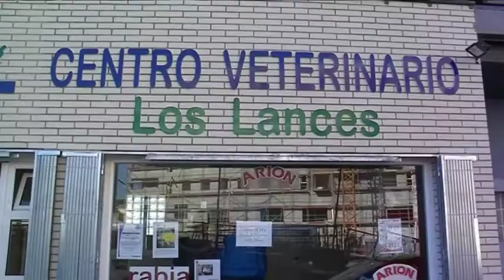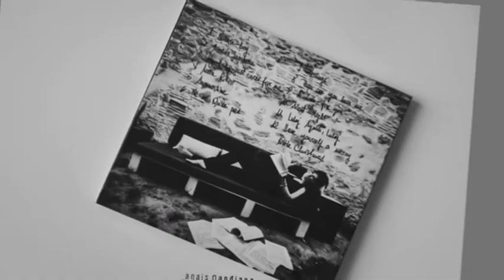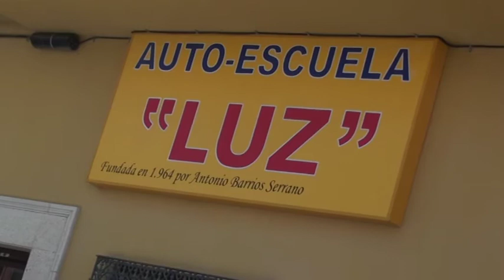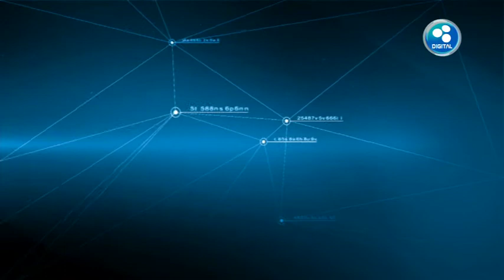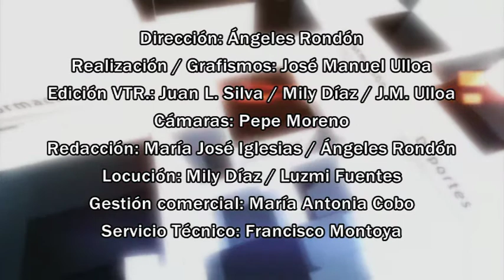TarifaNOTICIAS 20 FEBRERO 2013 Interpretado en LSE para personas con discapacidad auditiva